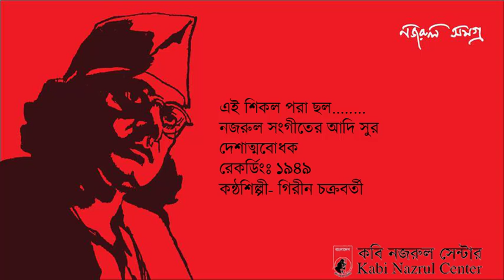Ei Shikal Pora Chhal 1949 Girin Chakraborty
Ei Shikal Pora Chhal 1949 Girin Chakraborty | Kazi Nazrul Islam